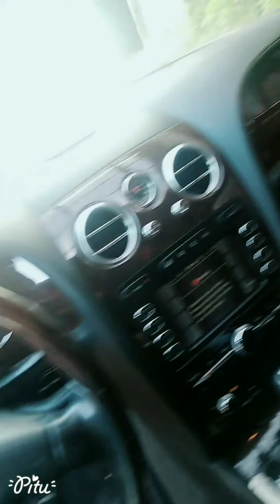My Car Wash 💕"Sa labas ng Bahay namin"